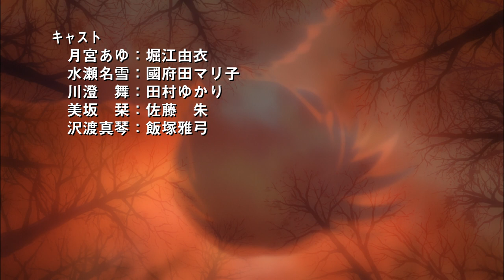Kanon (2006) Original Promotion Video (PV)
Vietnam Key FanClub Broadcasting.
© Visual Arts/Key
© VisualArt's/Key/Hyakkaya

A tribute to Kyoto Animation and all their talent staff.